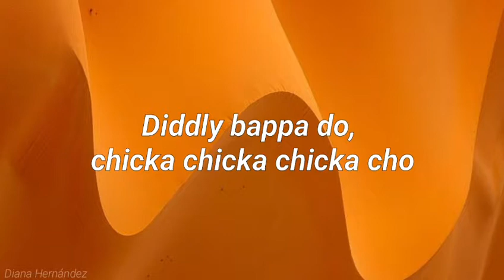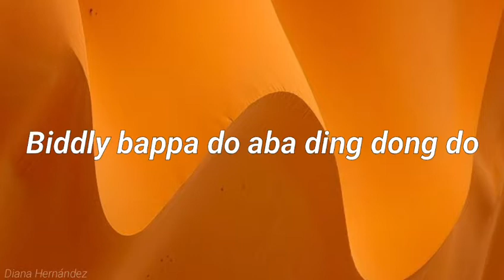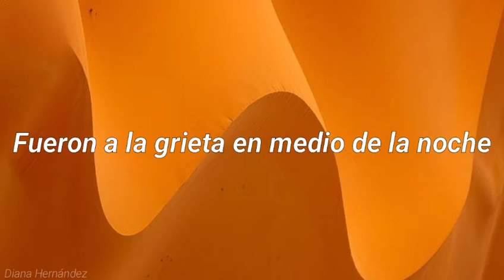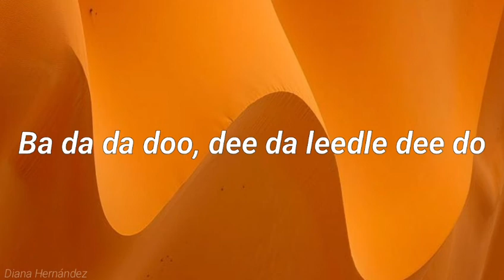The tale of Ben and Jackie - Egyptian (Dan Reynolds & Aja Volkman) (Traducida al español)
Amo esta canción, sería tan feliz si hubiera una versión oficial...

Si te gustó puedes darle like, te lo agradecería mucho. :)

(Ninguna de las imágenes que usó son mías, créditos a sus respectivos autores)